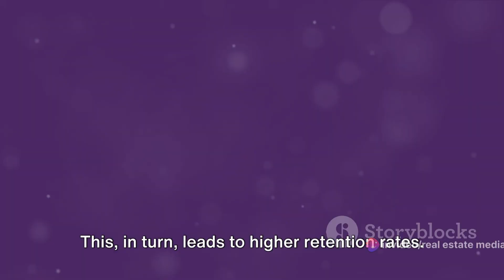FIND TENANTS FAST USING SOCIAL MEDIA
Learn how to find tenants fast using social media.  Find your next tenants effortlessly by using the power of social media.  What online presence are you using?  In this video, we will share online strategies being used by landlords to find great tenants.  Don't be left behind.  By learning these powerful social media strategies, landlords, will attract and retain tenants effortlessly.

Find your next 5-star tenant by using the power of social media.  This is the perfect way for landlords to attract and retain tenants effectively. Learn how to become a digital landlord and master social media to attract better-quality tenants!!

How to Use Social Media to Find Your Next Tenant

In this video, we'll be providing an introduction to the concept of being a digital landlord. We'll discuss the advantages of using social media for landlords, common mistakes to avoid, and key takeaways for effectively navigating social media as a landlord. Whether you're new to the digital landscape or looking to enhance your online presence, this video is for you. Let's dive in!

🏡💥 Want to fill your rental properties with tenants so fast it'll make your head spin? 🌪️ Real Wealth Real Estate has you covered with our latest must-watch video: "Attract the Get Your Next Best Tenants FAST: Social Media Hacks Exposed!"

In today's cutthroat real estate market, becoming a Digital Landlord is no longer an option; it's a necessity. And we're here to show you exactly how to master the art of social media to make your listings irresistible!

Dive in as we reveal the transformative power of platforms like Facebook and LinkedIn, not only to advertise but to build a thriving community that keeps tenants happy and loyal. Avoid the common pitfalls that could cost you $1,000s and discover how high-quality photos and compelling stories can make your properties the hottest ticket in town.

🚀 Join the ranks of savvy landlords who leverage the latest social media strategies, even amidst the housing crisis, and stay ahead of the game with our insider tips. From the Canada Housing Bubble to Airbnb and crowdfunding, we're unpacking it all!

👍 Like what you're hearing? For more golden nuggets and to stay on top of upcoming real estate trends, make a beeline for our website.

If you enjoyed our video, please give it a thumbs up 👍 and share it with others who might find it useful.  Let's spread awareness and inspire positive change together! ✨🌍💚

If you need more tips on becoming a great real estate investor and want to learn more about the upcoming real estate trends, then visit Maria Rekrut's website and set up a free discovery call

Do you want your own radio show? Then let's chat

Remember, in the rush for economic growth and to navigate policy change, your real estate investments shouldn't be left to chance. Click play now and transform the way you attract and retain tenants—because when it comes to success in the digital age, it's go big or go home! 🏘️💡

OUTLINE:

00:00:00 Challenges in Attracting and Retaining Tenants
00:00:31 Power of Social Media for Landlords
00:01:27 Avoiding Social Media Pitfalls
00:02:56 Recap and Conclusion